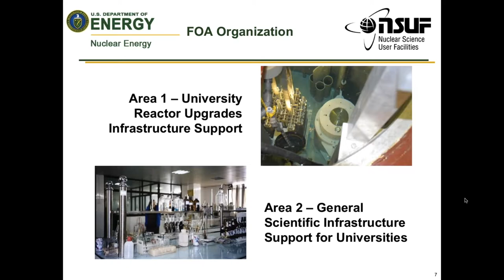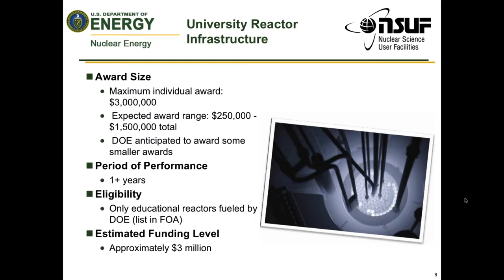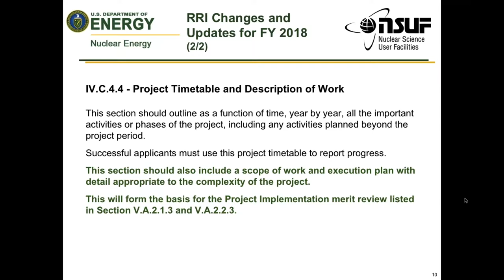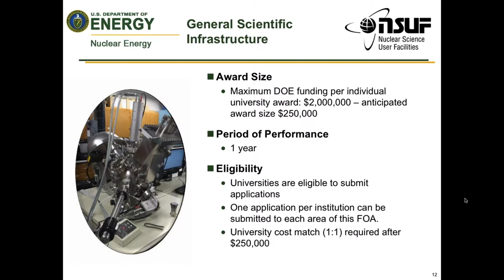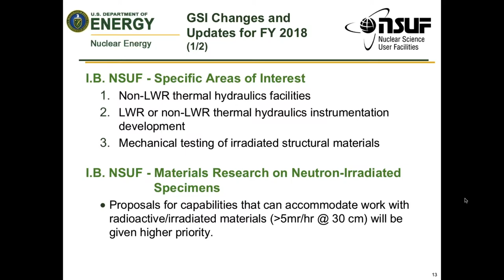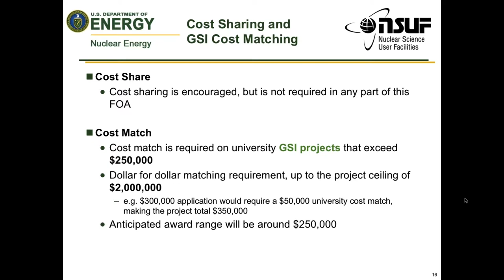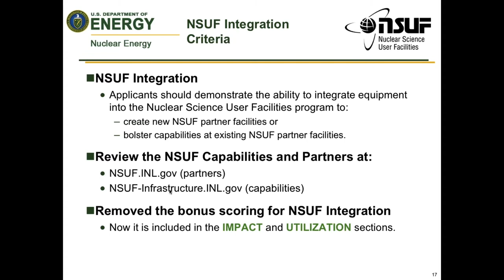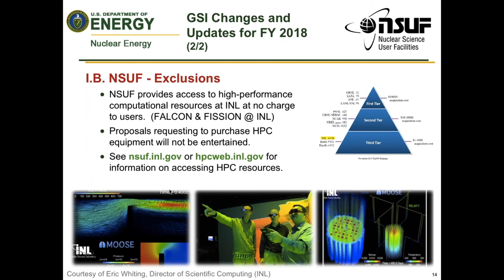FY18 Consolidated Scientific Infrastructure FOA Webinar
A workscope overview from DOE-NE's Consolidated Innovative Nuclear Research Funding Opportunity Announcement.